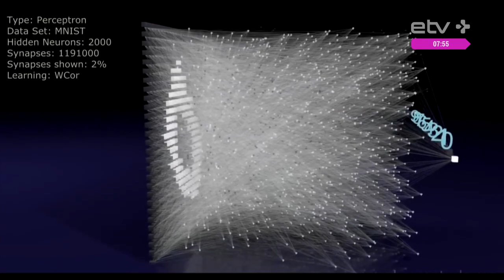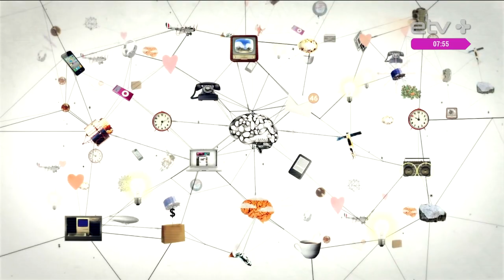Нейросети научились писать тексты и музыку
На международной конференции в области программного обеспечения Topconf в Таллинне представят совместный проект крупного эстонского разработчика программного обеспечения Playtech и музыкального коллектива Modulshtein. И это не просто музыка, а музыка, созданная с помощью искусственных нейронных сетей. Как с помощью нейронных сетей можно научить компьютер не только писать музыку, но и оставлять комментарии с лексикой Дональда Трампа? У нас в гостях архитектор программного обеспечения Playtech Александр Тавген и музыкант, композитор Александр Жеделёв.

ETV+ - русскоязычный телеканал об Эстонии.